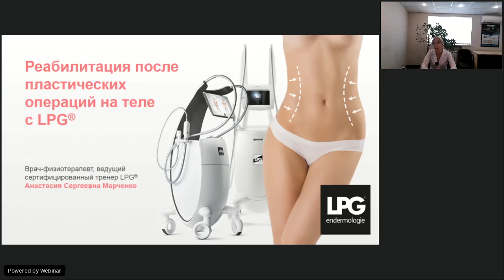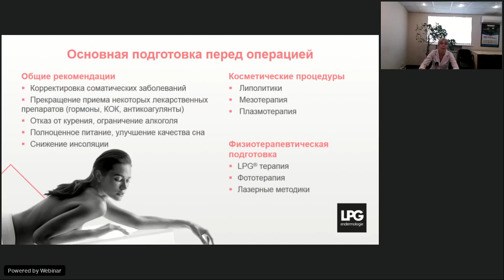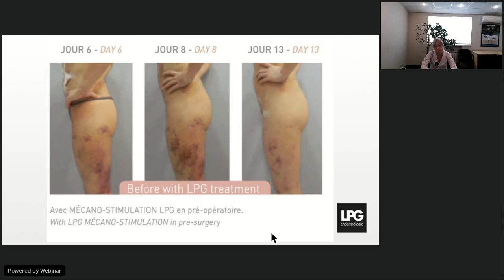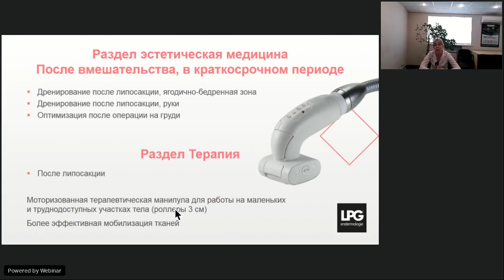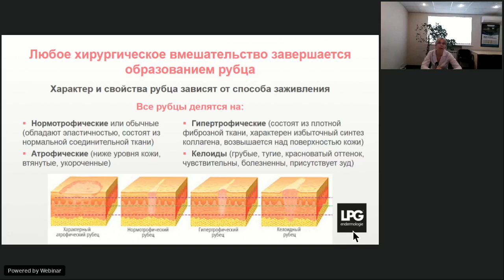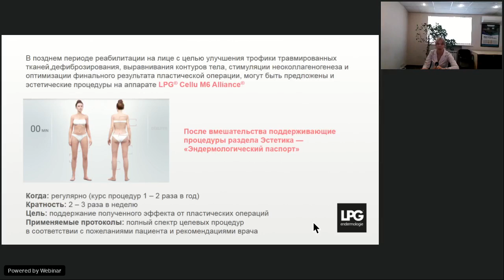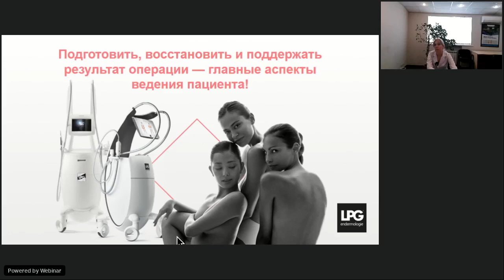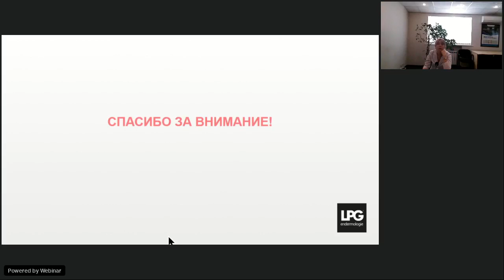Семинар LPG®: Реабилитация после пластики тела с LPG®